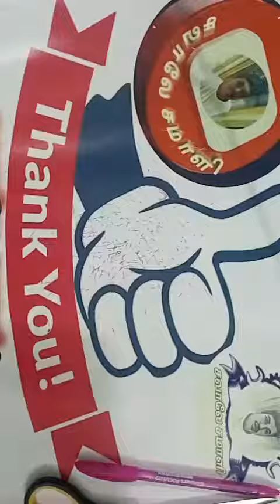💐Design247 💐 How to make paper snowflake flower 💐💐